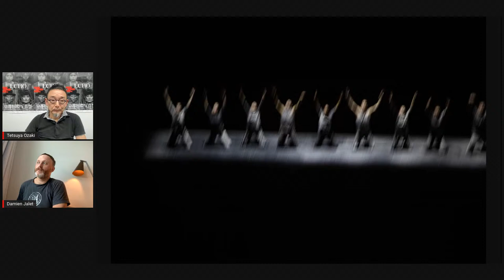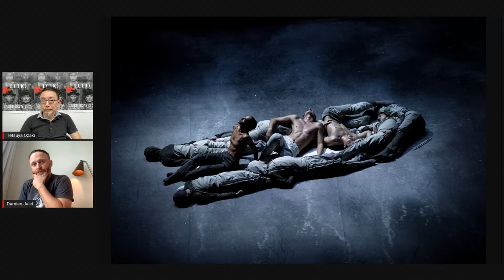対談｜ダミアン・ジャレ × 小崎哲哉（Real Kyoto編集長）［仏・日］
時間：15:00-16:00
会場：ONLINE ONLY
観客あり・ライブ配信　（日本語語同時通訳）

小崎哲哉氏がダミアン・ジャレ氏に、本展出品作品について、その制作過程や大規模なロックダウンの後に直面した困難についてインタビュー。さらにダミアン・ジャレ氏の他の作品や、今までのキャリアと創作を紹介します。

Damien Jalet in conversation with Tetsuya Ozaki, Chief editor of the culture web magazine Realkyoto Forum [FR&JP]
DATE: 10/16
Time: 15:00 - 16:00
ONLINE ONLY

Join Tetsuya Ozaki as he interviews Damien Jalet about his work shown in KYOTOGRAPHIE, his process of creation, and the trials he faced following the extensive lockdown. We further explore Jalet's other works, looking at his incredible career and creative process.